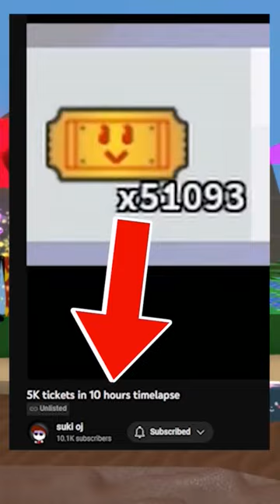Planter Of Plenty in ONE DAY! (Insane Glitch)